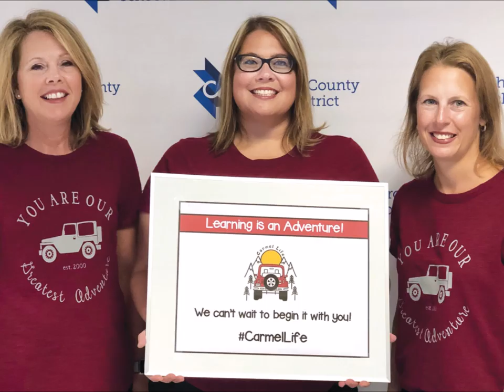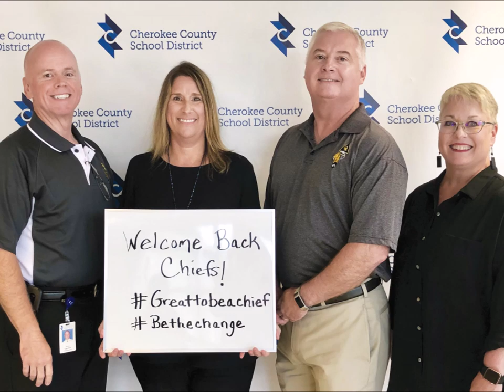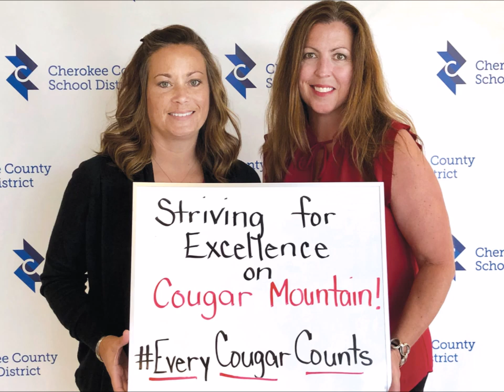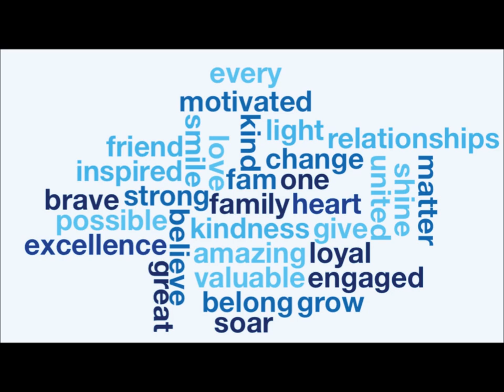CCSD Welcome Back Video 2019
CCSD is ready to celebrate the first day of school tomorrow, Aug. 1. We hope you enjoy this welcome-back video featuring messages from each of our schools! Please use the hashtag CCSD1stDay tomorrow to share your photos with us.